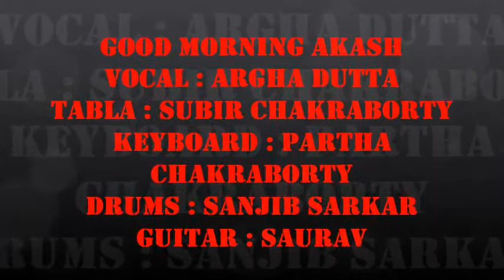SONG : PIYA RE BY ARGHA DUTTA VOCALIST @GOOD MORNING AAKASH @AAKASH AATH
Original song sung by Nusrat Fateh Ali Khan

PROFILE OF ARGHA DUTTA:

ACHIVMENTS-
1. NAZRUL AWARD WINNER,
2. ALL BENGAL GHAZAL CHAMPION(MEN),
3. ALL BENGAL NAZRUL GEETI COMPITITION WINNER…

PERFORMANCES-
1. Z-BANGLA SA RE GA MA PA(2007),
2. AMUL STAR VOICE OF INDIA(2008),
3. BHALOBASHI TAI GAI (AKASH BANGLA 2005),
4. ETV URDU (GHAZALSARA)(2009)
5. AMUL BENGAL MUSIC LEAGUE (ETV BANGLA)(2010).
6. LUDOSCOPE (ETV BANGLA)(2011),
7. PERFORMING USA IN DURGA PUJA & KALI PUJA 2013.
8. PERFORMNCE IN DOORDARSHAN(2015 & 2016)

PLAYBACKS & ALBUMS-
BENGALI MOVIE TIYASHA (2013), ALBUM BHALOBASHA,FOLKISM & TRIBUTE TO S D BURMAN .
DIL KE HAZARON KISSE (2016).

GURUJIS—
1.PT. DINANATH MISHRA (Benaras Ghrana)
2.ACHARYA  JAYANTA BOSE(Binkar Gharana)
3.PT. SANTANU BANARJEE(Bishnupur Gharana)
4.BIMAN MUKHERJEE(Light & Semi Classical)
5.AMIT ROY (Ghazal)
6.Mashloor Ali Khan (Kirana Gharana).